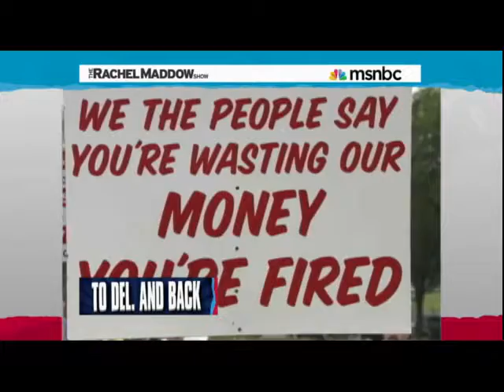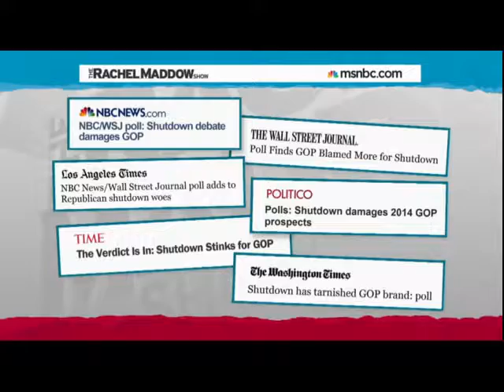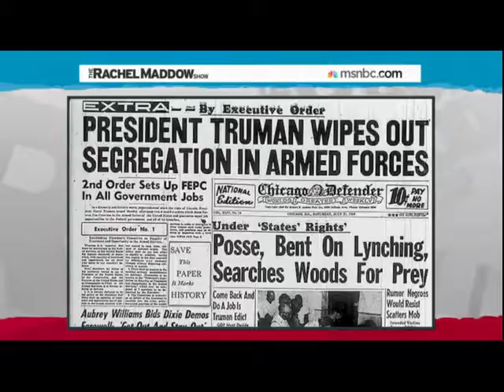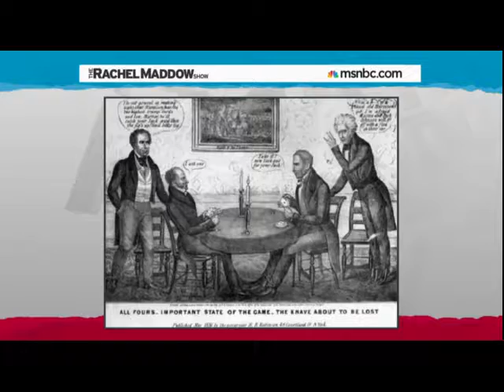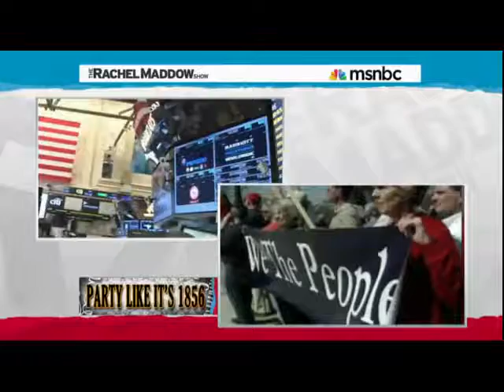Intro to "Spiked Tea Party"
If you are reading this, you have seen, heard, read and or met an advocate of imposing the private passions of a 'closed group' on the general public. The number one thing thwarting their efforts is a general public organized around principles that undermined them. The key aspect at this moment in the evolution of intolerance is the determination and the desire of right wing extremist to shred(*)(*) the democratic processes that sustain the body politic incubating threats to their way of life. Their way of life can only be preserved and protected by eradicating ways of life and pursuits of happiness appertaining the life and lives coloured by difference. To save us from ourselves and the freedom for which they say they fight, when will more than a hand full of them be willing to give your way of life for their 'God and Country'?

FURTHER READING:

"How Racism Caused The Shutdown" - in Thinkprogress
By Zack Beauchamp  October 9, 2013